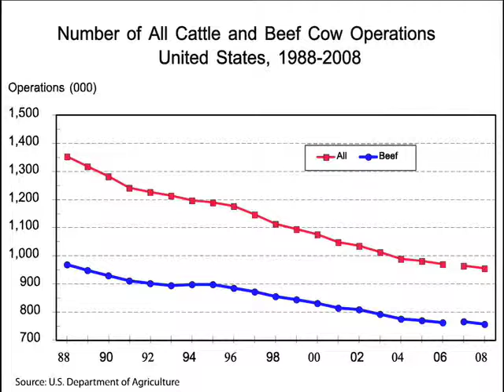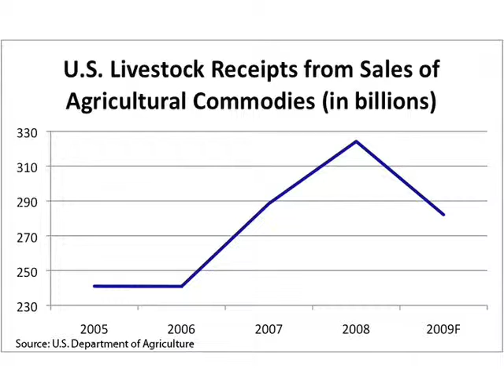Fort Worth Stock Show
Producer, Reporter, Videographer, and Editor